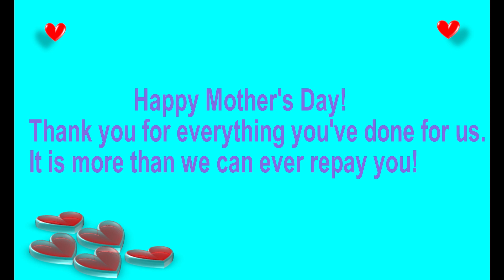BTS (방탄소년단) J-Hope - MAMA dance [For Mother's Day👱‍♀️]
We thought it was very fitting to do a cover of Mama on Mother's day😄
We are eternally grateful for her love and guidance 🙏🏼 Love you Mom! ❤️